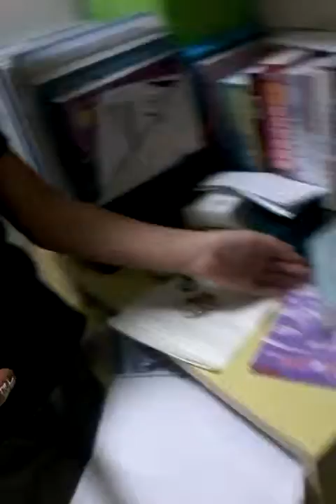唱歌——鬼同你OT